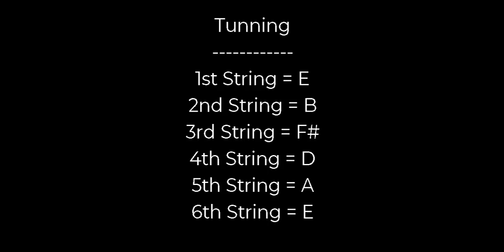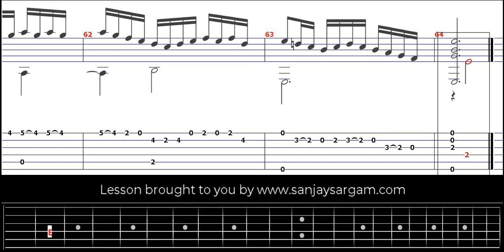The Frog Galliard-01 - Guitar Tutorial (Fingerstyle)